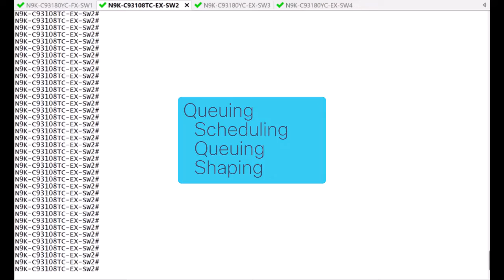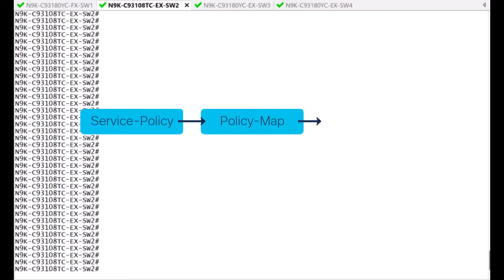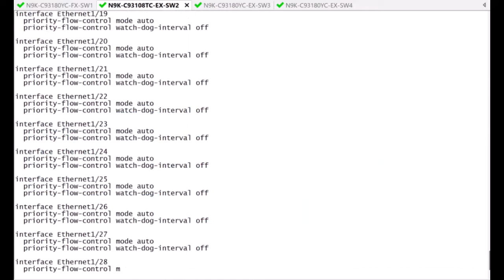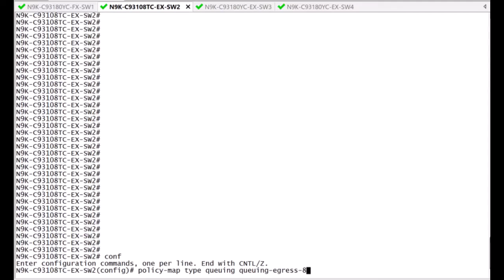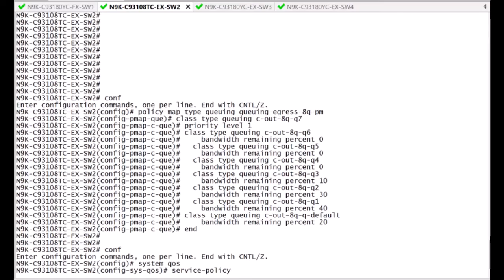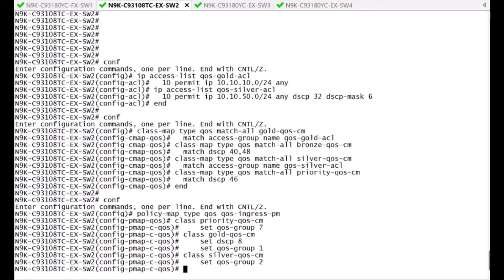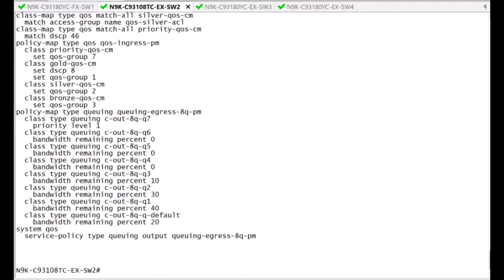How to Configure QoS Classification and Queuing on Cisco Nexus 9000 Series Switches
In this video, we walk you through the process of configuring Quality of Service (QoS) Classification and Queuing on Cisco Nexus 9000 Series Switches. Learn how to prioritize traffic, manage bandwidth, and ensure optimal performance for your network by implementing proper QoS policies. This step-by-step guide covers QoS classification for packet marking and the queuing mechanism to manage traffic flow efficiently.

  What you’ll learn in this video:
  – How to configure QoS classification on Cisco Nexus 9000 switches
  – The steps to configure queuing mechanisms to manage network traffic
  – Best practices for ensuring fair bandwidth allocation and prioritizing critical traffic

 Implementing QoS Classification and Queuing on the Nexus 9000 Series helps ensure your network traffic is managed efficiently, improving performance and reliability for critical applications. Watch this video to understand how to apply these QoS techniques for optimal network performance.